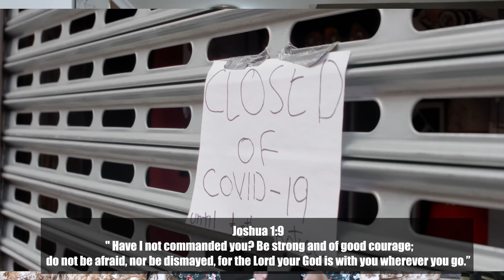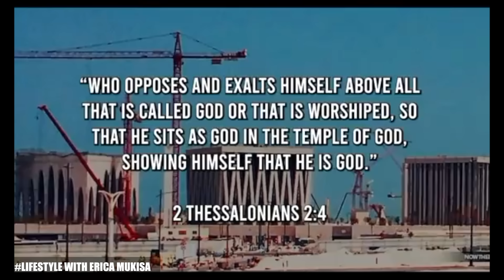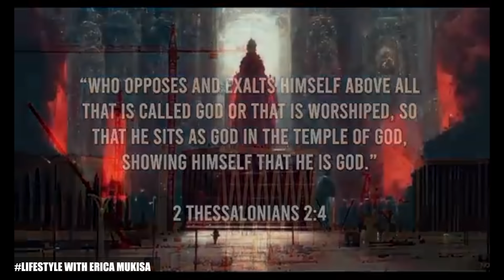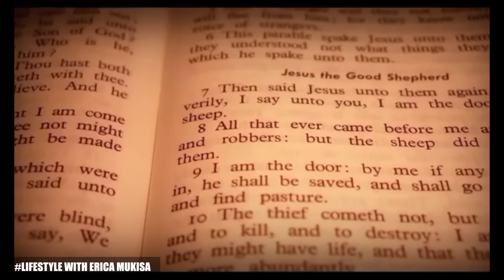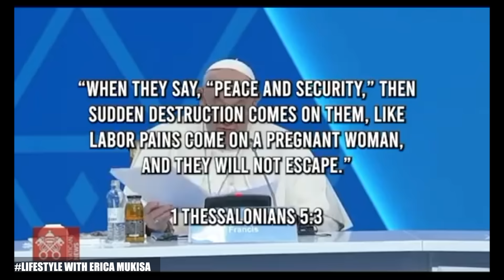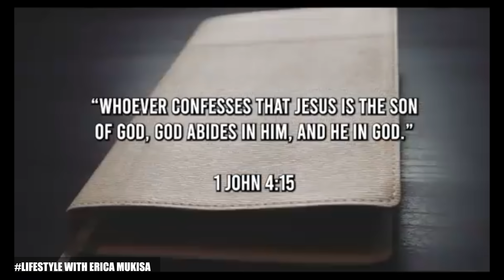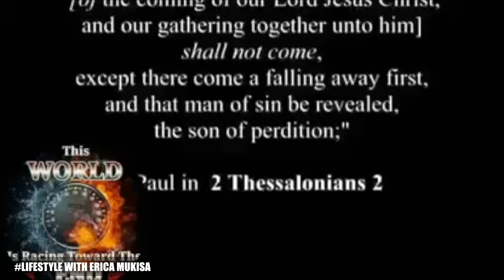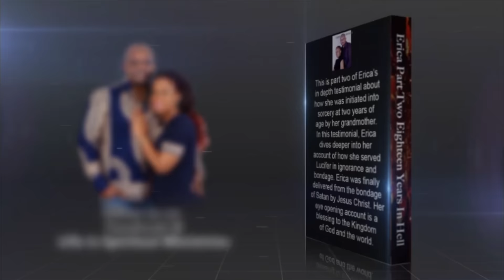POPE FRANCIS ANNOUNCED, "LUCIFER AS GOD" || Lifestyle with Erica || Ep 7